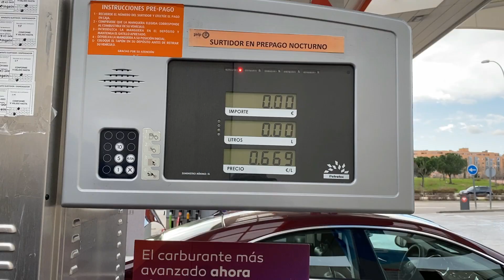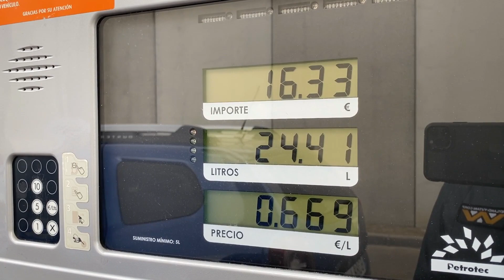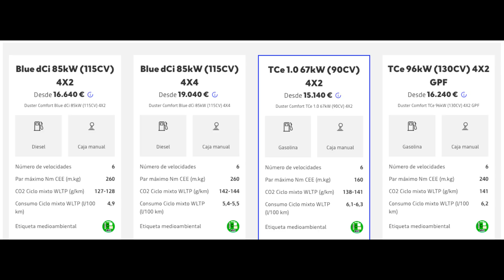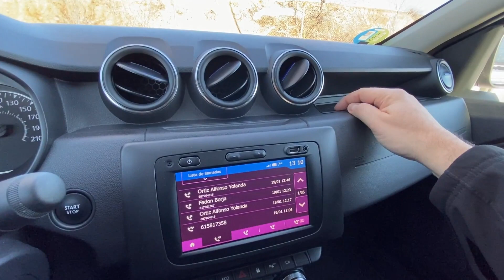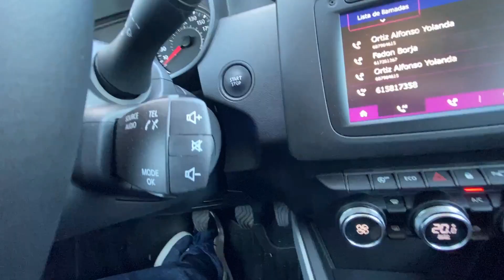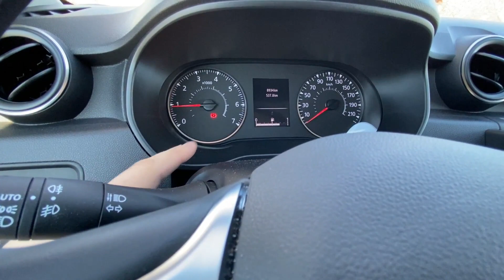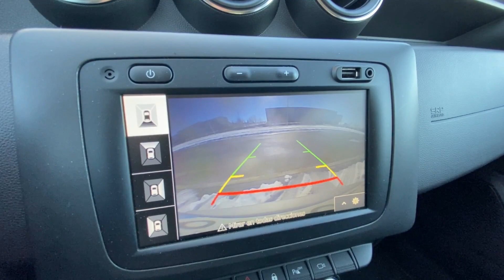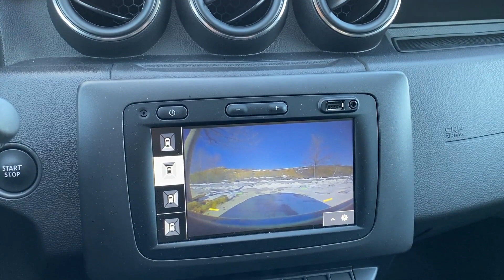DACIA DUSTER ECO-G | SUV-C GLP | PRUEBA A FONDO | revistadelmotor.es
El Dacia DUSTER presenta su nueva motorización GLP, equipada con el novedoso motor TCe 100cv tres cilindros turbo Euro6DTemp. Su sistema de bi-carburación gasolina / gas licuado de petróleo le permite realizar de alrededor de 1.200 km de autonomía combinando ventajas medioambientales, al emitir menos NOx y CO2, ventajas económicas, gracias al coste del carburante GLP, comercializado a cerca de la mitad del precio de litro de la gasolina, y a la etiqueta ECO de la DGT. La gama ECO-G parte desde los 15.535 euros, precio PVP, sin descuentos.